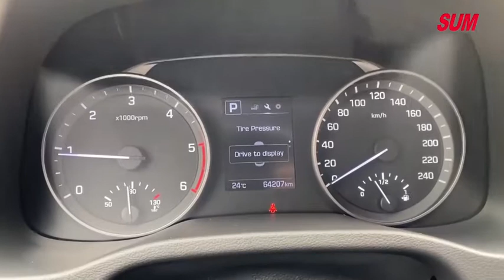【SUM中古車】HYUNDAI SUPER ELANTRA 柴油尊貴版 全車原鈑件 車況超好 2019年 台南市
車輛資訊：2019年HYUNDAI SUPER ELANTRA
車輛售價：47.9萬
車商地址：臺南市仁德區大同路三段399號(大同路尾近台南機場)